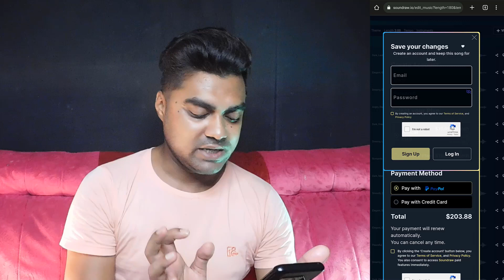How to Create A Music For Your Song 👍 || AI के मदत से मेय म्यूजिक बनाये || 2023 Hindi tutorial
MY EQUIPMENTS :
Camera Canon 200D Mark 2
2nd Camera Nikon Coolpix B500
50mm Lens